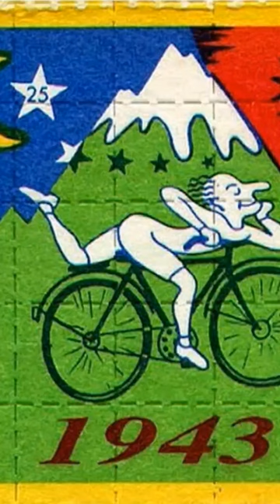On This Day | In History: October 6th.